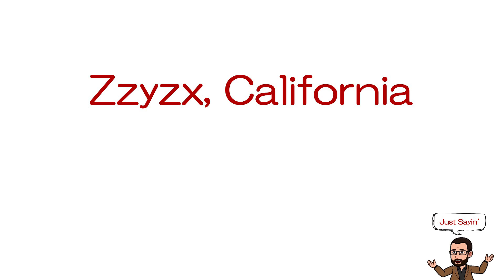Zzyzx, California | How to Say In American English | Just Sayin' | Historian's Eye | MCMP | 01800